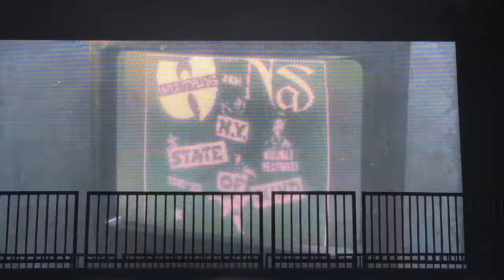Nas NY State of Mind Tour w/Wu-Tang in NJ 2022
If you want to help me continue to bring you great content...